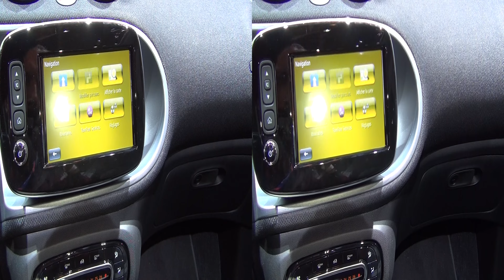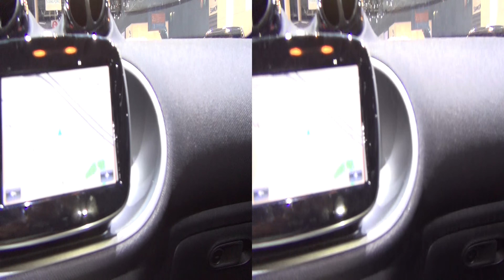Smart Forfour Electric Drive Black Electric Green (2017) Exterior and Interior in 3D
2017 Smart Forfour Electric Drive car seen in 3D. The car is with electric motor, 60 kW (81 hp). Body panels Noir Black. Security color - Vert electric green. Grille - Noir Black. Upholstery  - leather black.